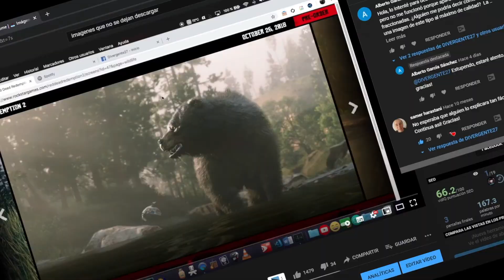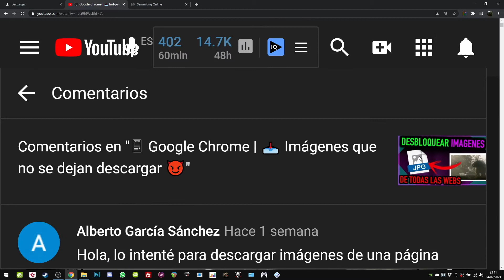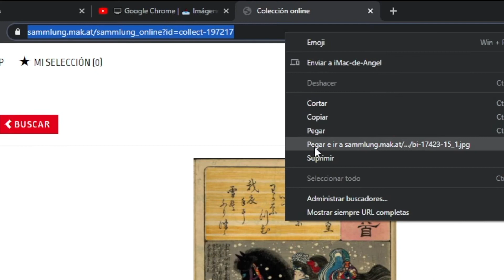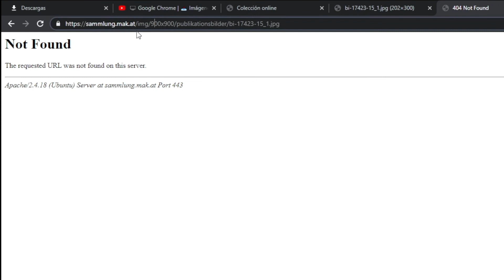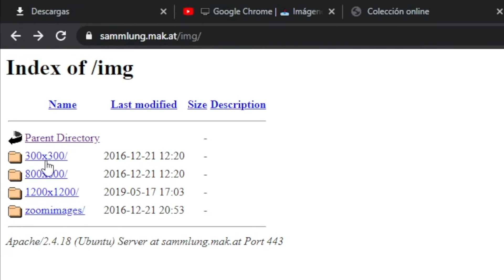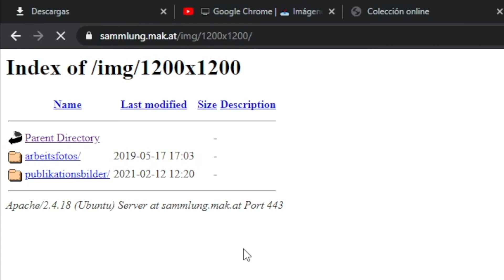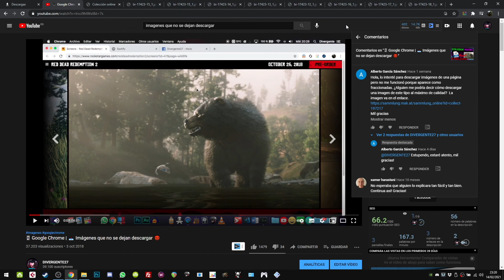🖥 📥 Imágenes que no se dejan descargar #3 | Otros métodos 😈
Como descargar imágenes, fotos, fotografías o dibujos en paginas web que impiden que podamos bajarlas, estando bloqueadas sin el GUARDAR IMAGEN como opción.

Muy fácil con nuestro navegador Google chrome, podemos descargar cualquier imagen o foto de cualquier pagina web, todas las imágenes gratis.